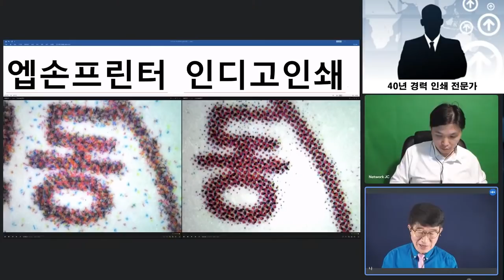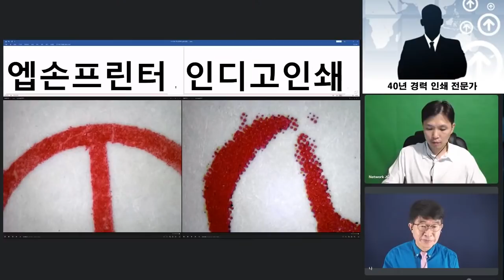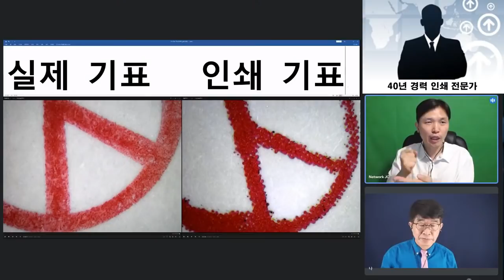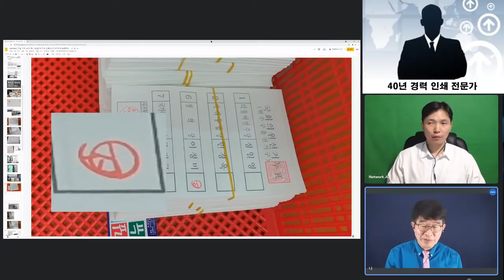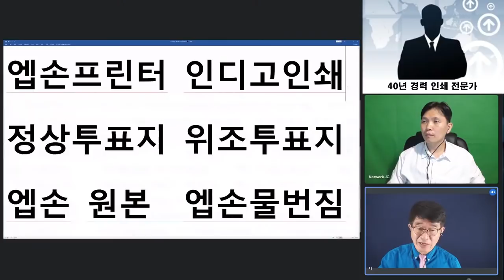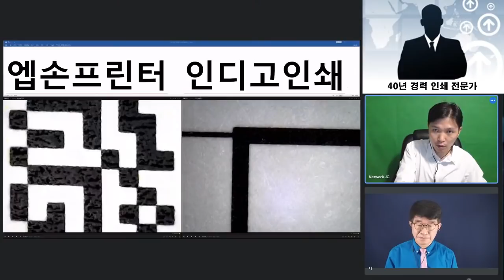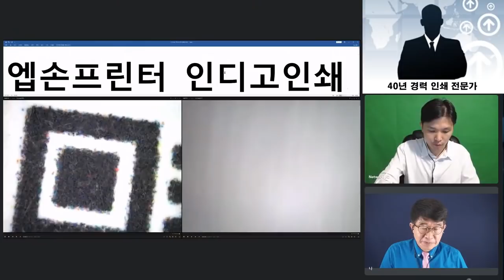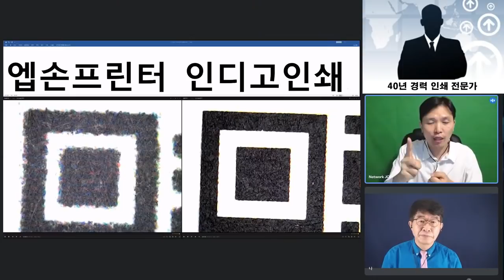기표도장 이미지 / 무척 두껍고, 이미지에 검정색이 발견되며, 번짐이 전혀 없다 / 인쇄된 투표지의 전형적인 특성들 [공병호TV]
[인터뷰]
40년 경력 인쇄전문가 (6.28인천연수을 재검표 참관인)

Bitcoin : 3MTW849AkP2ftLeSK2teZHMmzLu7Z83s9U